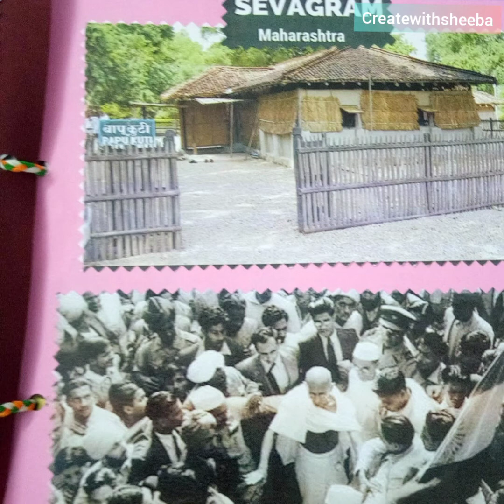History Project: Class 10- LIFE SKETCH OF MAHATMA GANDHI.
Methods and ideals
The khilafat Movement
The non co-operation Movement
Disobedience Movement
Quit India Movement
Gandhiji's contribution to the Freedom Movement
conclusion
picture gallery
bibliography